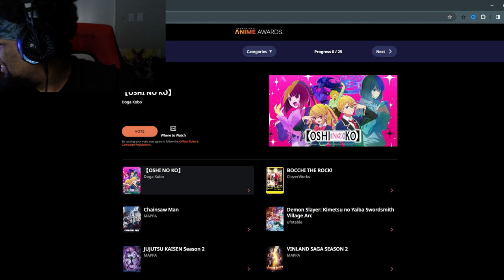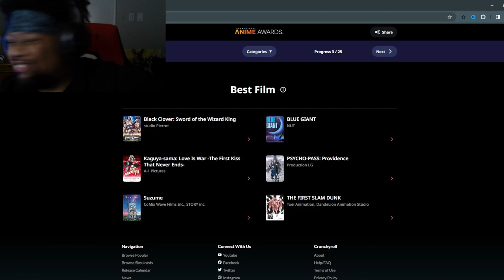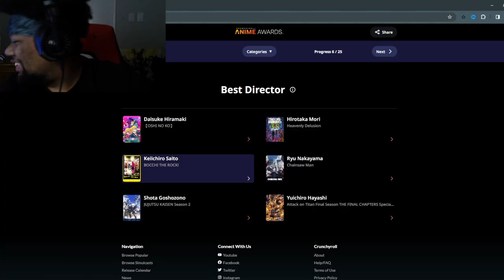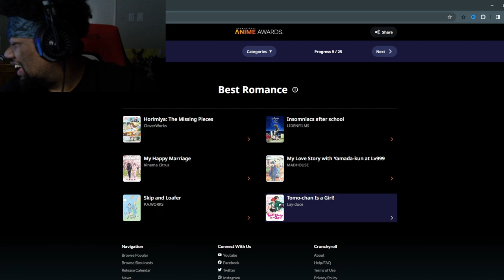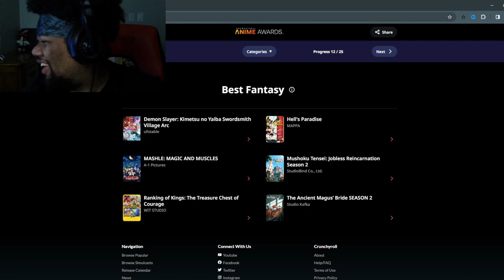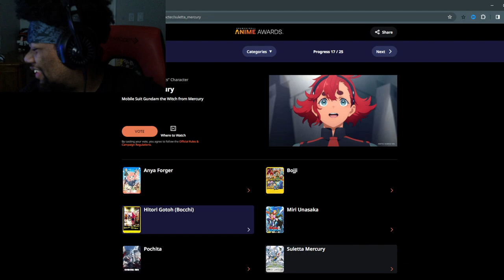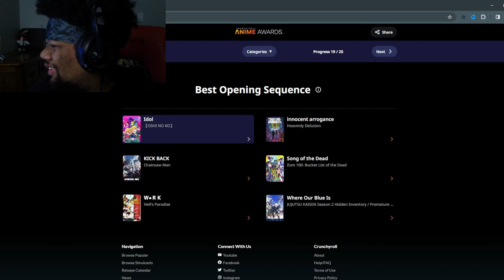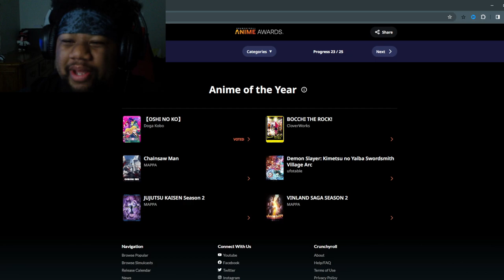Voting For Crunchyroll Anime Award 2024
Who did you Guys vote for Crunchyroll Anime Award 2024